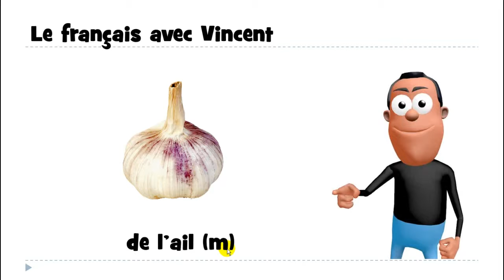பிரஞ்சு மொழி அறிய# 1 mot # de l'ail